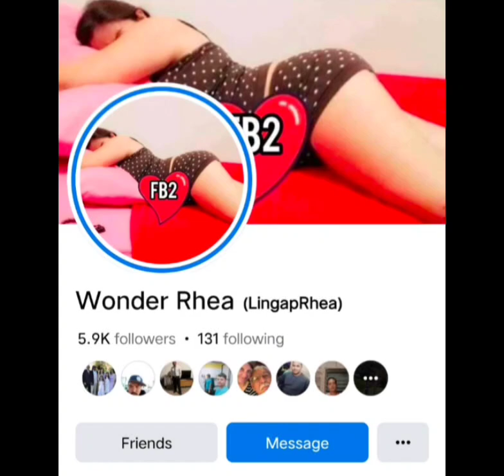Paano sumikat sa pag bavlog? paano maging popular? When you search @rheagallardopopular#viral